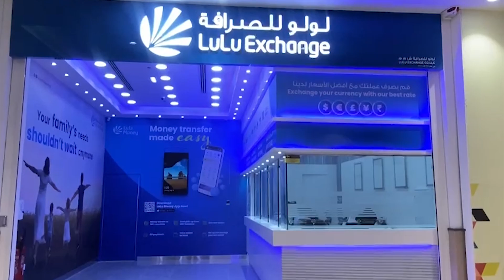আকর্ষণীয় বেতনে সরকারি ভাবে কর্মী নিচ্ছে বুলগেরিয়া | Garment Worker | Bulgaria | Probash Time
- Team Probash